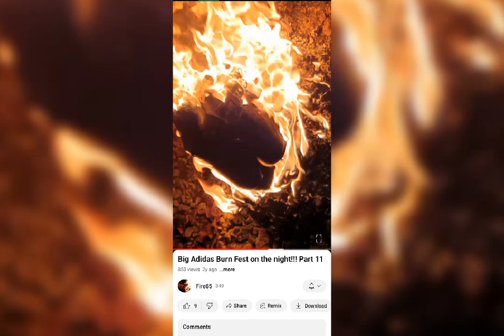I'M Burning My Stinking Sneakers 🔥🔥🔥🔥🔥🔥🔥🔥🔥🔥🔥🔥🔥🔥🔥🔥🔥🔥🔥🔥🔥🔥🔥🔥🔥🔥🔥🔥🔥🔥🔥🔥🔥🔥🔥🔥🔥🔥🔥🔥🔥🔥🔥🔥🔥🔥🔥🔥🔥🔥🔥🔥🔥🔥🔥🔥🔥🔥🔥🔥🔥🔥🔥🔥🔥🔥🔥